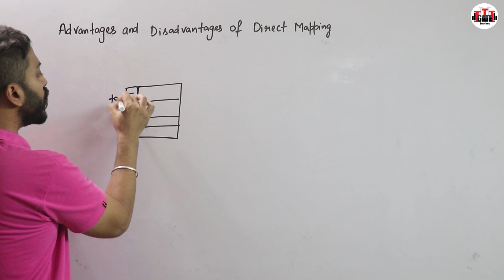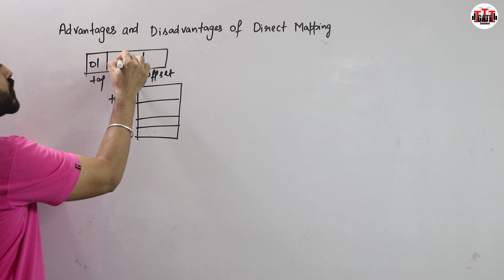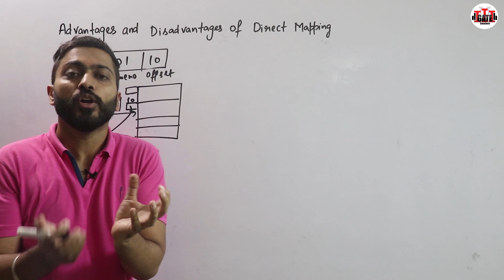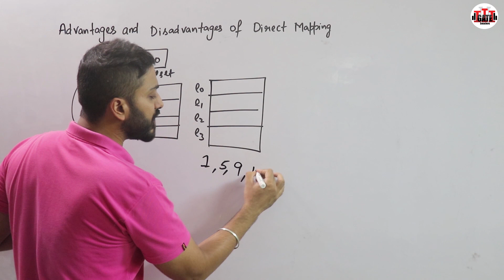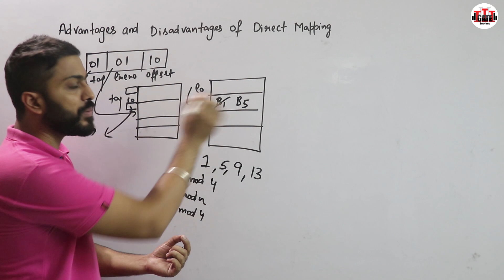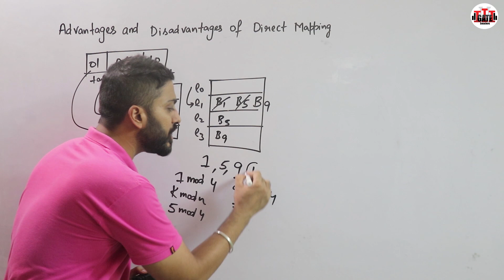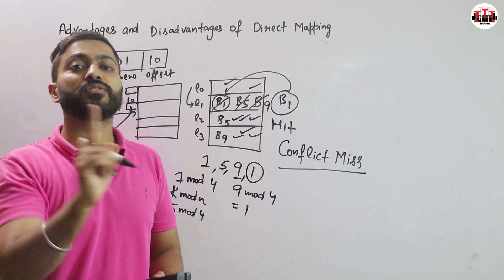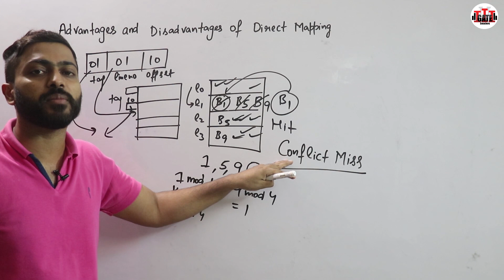L-3.9: Advantages and Disadvantages of Direct Mapping | Cache Mapping | Computer Organisation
A major advantage of direct mapped cache is its simplicity and ease of implementation. The main disadvantage of direct mapped cache is: X It is more expensive than fully associative and set associative mapping Y. It has a greater access time than any other method Z.

0:00 - Introduction
0:21 - Advantages
3:10 - Disadvantage